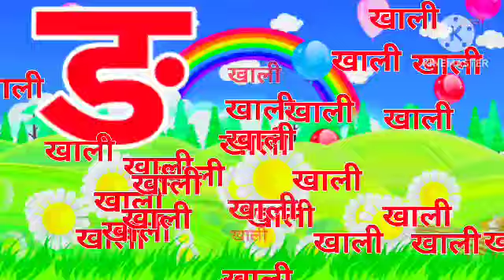अ से अनार, आ से आम,हिंदी वर्णमाला, ka se kabutar, a se anar, aa se aam, हिंदीस्वरब्यंजन kidssong,16